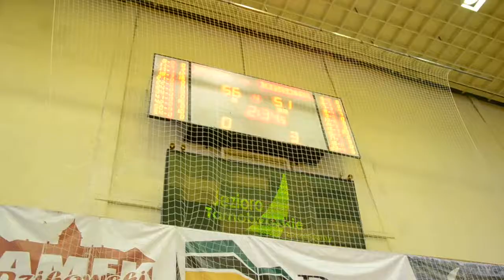Finał MP Kadetów U16 Tarnobrzeg 2014 Foto Zibi 3 056